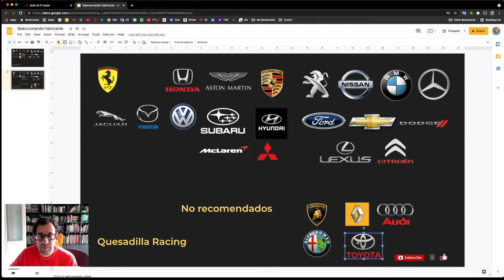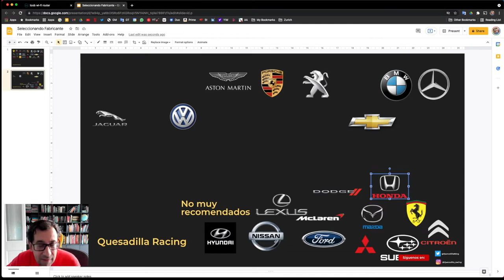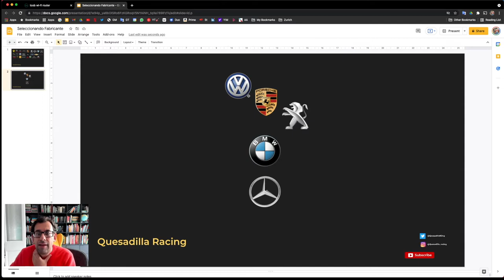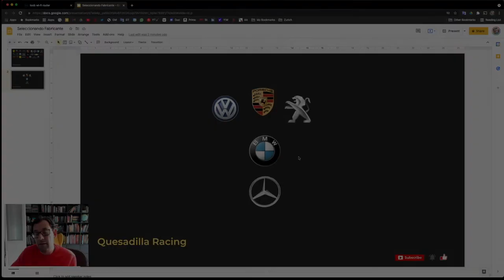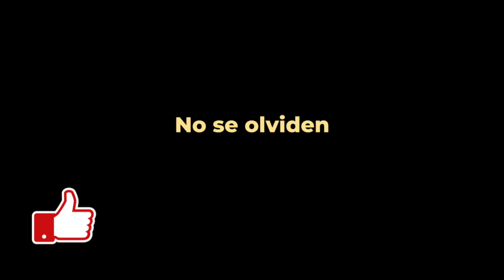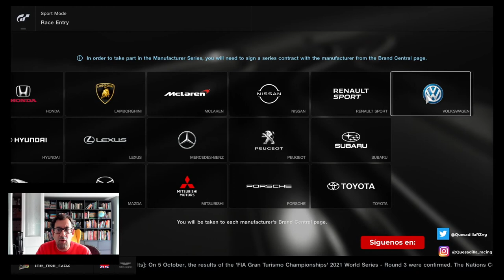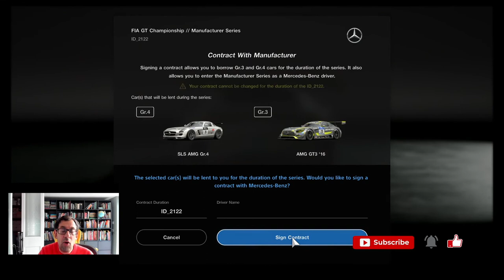Seleccionando fabricante quizá por última vez en GT Sport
Recomendaciones de fabricantes para principiantes y la selección de fabricante en lo que pudiera ser la última temporada de GT Sport.

Grid
Dirt 5
Playstation
Stadia
 y más!!